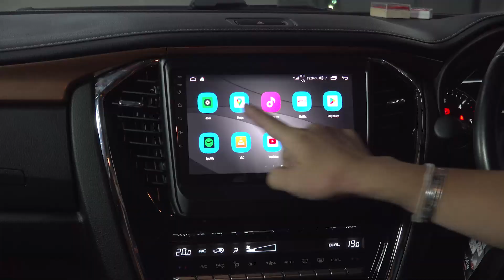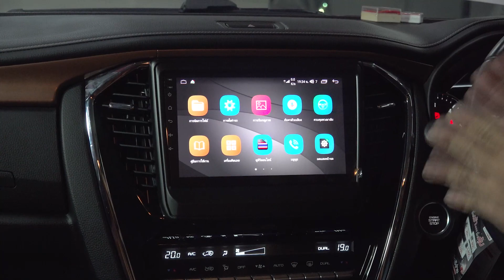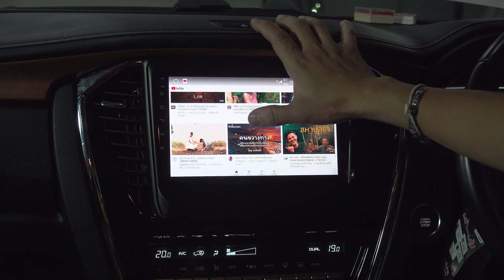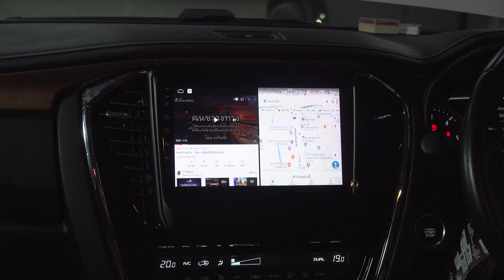จอ Android ISUZU MUX ตรงรุ่น จอใหญ่ Ram8 + Rom128 ATI ภาพคมชัด มี DSP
เพื่อนสมาชิก  ISUZU MUX ได้นำรถมาให้ทางทีมงานโอเวอร์ฮอร์นซาวด์ราชพฤกษ์ ทำการอัพเกรดระบบเครื่องเสียง ต้องการระบบมัตติมีเดียของ Android ทางทีมงานโอเวอร์ฮอร์นซาวด์ราชพฤกษ์ จึงอัพเกรดจอ Android
Ram8 + Rom128 ATI ระบบไหลลื่นมากจริงๆ ระบบฟังก์ชั่น แอร์ กล้อง 360 ปรับแสงสว่างได้ ใช้งานได้ปกติ รองรับจอซิมอินเตอร์เน็ต แบ่งใช้ได้สองหน้าจอ สามารถสั่งการด้วยเสียง ระบบ GPS แม่นยำ